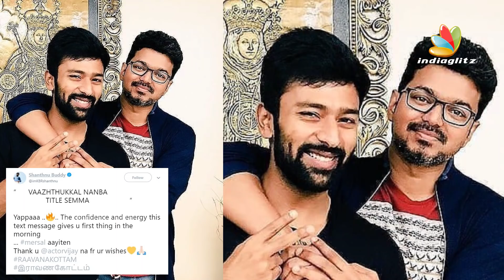Thalapathy's Vijay's Suprise to Shanthnu | Raavanan Kottam Movie | Latest Tamil Cinema News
C. Joseph Vijay, professionally known as Vijay, is an Indian film actor and playback singer who works in Tamil cinema. He is one of the highest paid actors in Tamil cinema. Vijay is referred to by fans and media as Thalapathy.

Shantanu Bhagyaraj has signed on to play the lead role in a new movie directed by Vikram Sukumaran of 'Madha Yaanai Koottam' fame. The project has got an exciting title 'Raavana Kottam' which has been praised by industry celebrities including Vijay, Vishnu Vishal, Arya, and others.